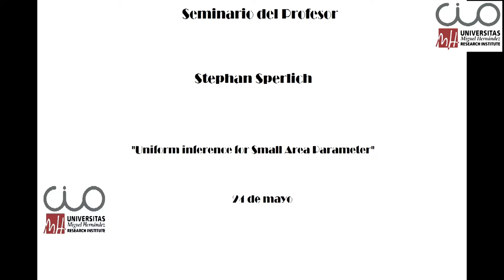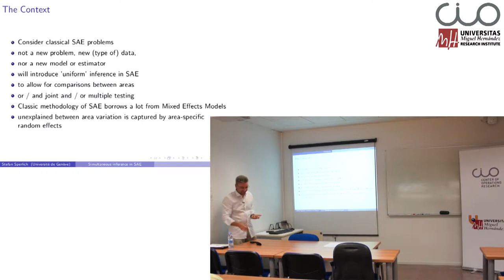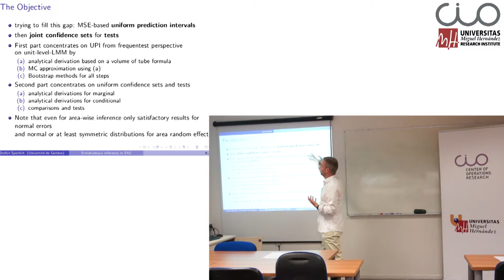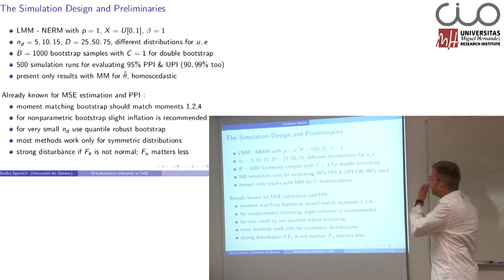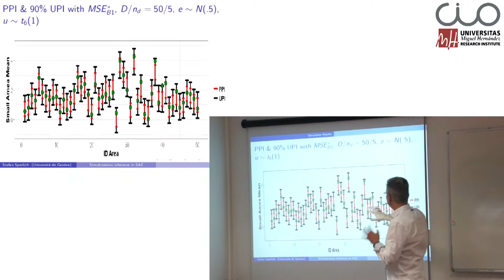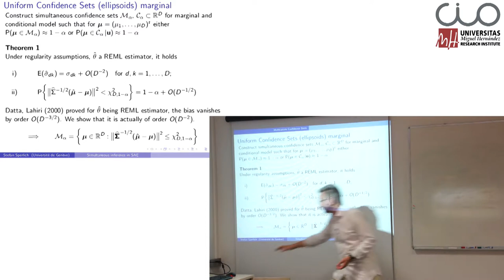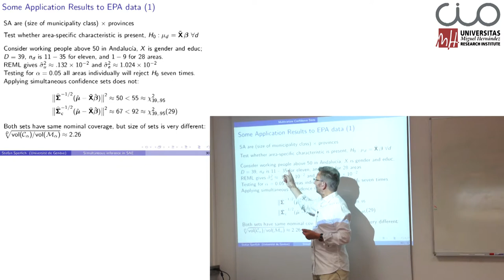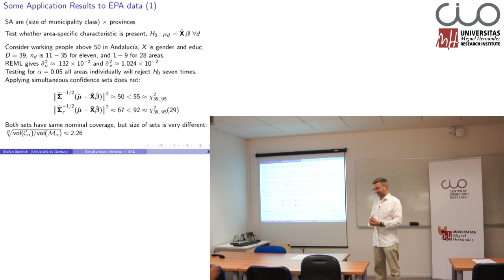Seminario: "Uniform inference for Small Area Parameter"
El Centro de Investigación Operativa de la UMH de Elche acogió el 23 de mayo de 2018 esta conferencia del profesor Stefan Sperlich de la Geneva School Of Economics And Management.